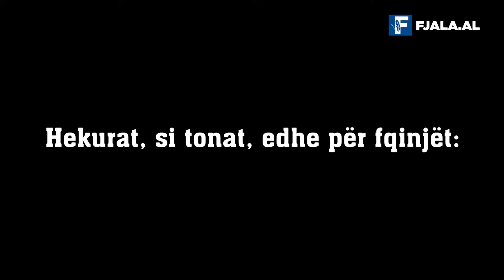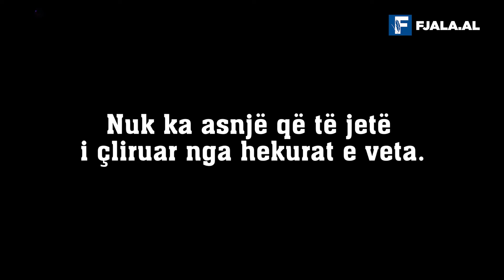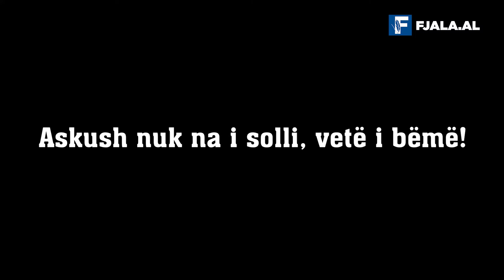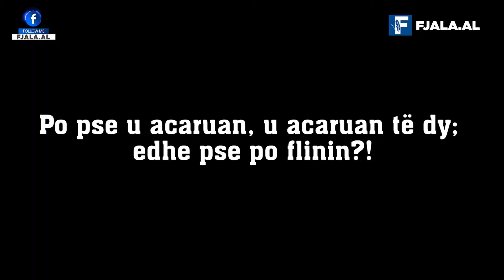Të gjithë ecin me hekura ndër këmbë/ Nga Frrok Çupi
Nga njëra sfidë në tjetrën po shkojmë…

Ne dhe të gjithë kombet e shtetet rreth nesh e më tej, ngjajmë me elefantin e lidhur me zinxhirë. Të gjithë ecin, por secili ka hekura ndër këmbë.

Ne kemi ‘hekurat’ tanë, të tjerët kanë të tyret; dhe të gjithë së bashku kemi pengesat e përbashkëta.